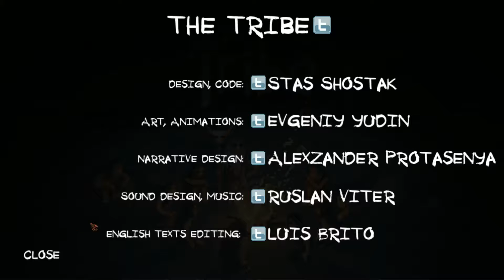Lets Test The Tribe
Hallöchen liebe Zockerfreunde und willkommen bei einer neuen und spannenden Folge

Heute gibts einen kleinen Einblick ins Game The Tribe ein kleines Strategie Spiel seid gespannt was man in diesem Game erleben kann